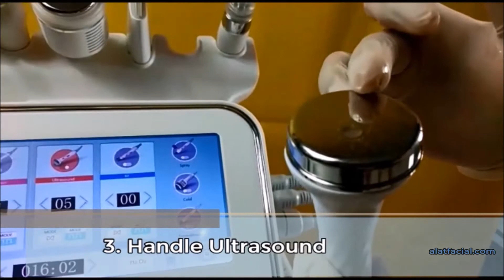REVIEW - 6 IN 1 HYDRADERMABRASION MACHINE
6 IN 1 Hydradermabrasion Small Bubble H202 Facial Machine

Promo berlaku sampai tanggal 31 Agustus 2020
Jangan sampai terlewat. Penawaran terbatas.
Hubungi kami untuk informasi lebih lanjut:
Contact Person:
Fungsi:
1) Hydrafacial: Pembersihan dan Peremajaan kulit
2) Skin Scrubber: Mengangkat sel kulit mati, Menghapus Komedo
3) Bipolar RF: Anti penuaan dini, pengencangan kulit
4) Ultrasound: Meningkatkan metabolisme sel, Melancarkan sirkulasi darah
5) Cold Hammer : mendinginkan kulit setelah treatment dan menghilangkan keriput.
6) Oxygen Spray : Kombinasikan dengan air serum untuk penetrasi terdalam ke lapisan dermis agar kulit wajah semakin cerah.